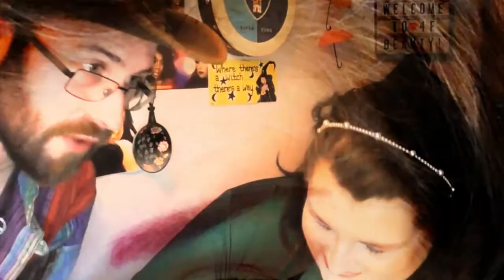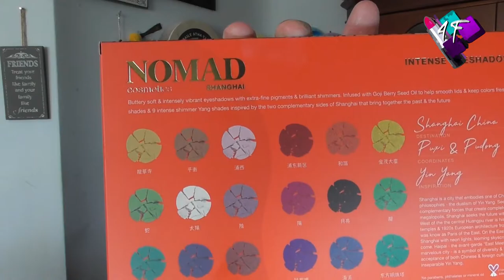Subscriber Gift | Nomad Shanghai Palette | First Impression and Review | ASMR Makeup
Once again one of my lovely 4F Family surprised me with a gift, this time, the wonderful Shari sent me the Nomad Shanghai palette!  I love the colour story behind this palette, but sadly it's already been discontinued.  I go into  more detail in the film as to why.  However, I still wanted to show the beauty of this palette and thank Shari publicly for her generosity and kindness.  Enjoy the film my lovelies.

4F Beauty is aimed at ALL skill levels, from beginners to expert, so my films are longer as I take time to explain each stage. Please feel free to speed the film up if you are at a more expert level.